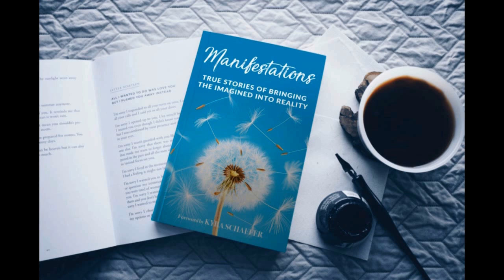Victory and Fulfillment by Florence Scovel Shinn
This channel is designed for me to share what I love and help you become a better you.  I discuss the Law of Attraction from many masters and cooking, gardening, and just stuff that I think is interesting.

Want to do better at passing exams (Slam Your Exam) or to take my Think and Grow Rich Master Class via Teleconference click the link below to see when there are upcoming sessions:

I am a member of the Amazon Services LLC Associates Program an affiliate advertising program designed to provide a means for sites to earn advertising fees by advertising and linking to Amazon.com.  Therefore if you use these links, I will get a commission, and it helps me continue making videos.  It does not affect your pricing.

Think and Grow Rich by Napoleon Hill
Law of Success in 16 Lessons by Napoleon Hill
Outwitting the Devil - The Secret to Freedom and Success

Christianity, The Law of Attraction and The One Command

Manifesting the Life You Want - Prime Directive for Abundant Living

Manifestations: True Stories

Lodge 3-Quart Dutch Oven and Skillet Lid Set

Facebook Fanpage and group: CommandingYourLife

What would your life be like if you identified and removed the self-sabotaging behaviors that hold you back?  Receive a free 30minute "Breakthrough Strategy Session" to help you get clear on your life?

Beverly Fells Jones is an internationally known speaker, author, consultant, and seminar leader on the topics of Memory, Empowerment, Leadership, and Success.  She is the author of four best-selling books, including “Manifesting the Life You Want,” and “Christianity, The Law of Attraction and The One Command.”

During her career, she has been a featured speaker at conferences and personally trained well over 3000 people around the world.  Her experiences prepared her to be an entertaining speaker/trainer, advisor, and confidant to individuals and companies who want to perform to their highest capability.